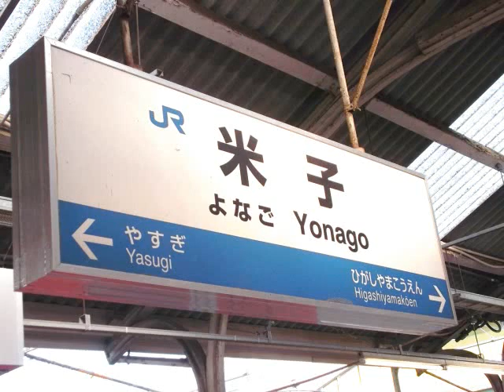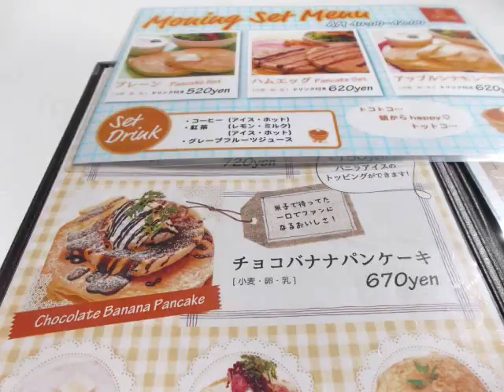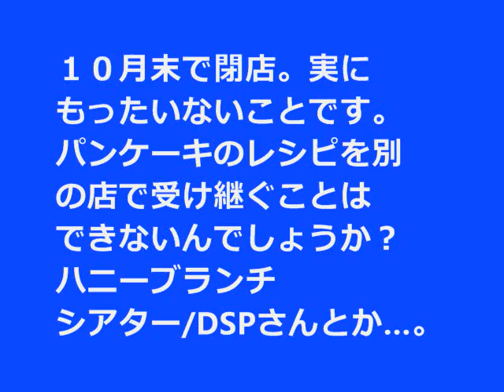残念！ トットコパンケーキ閉店！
閉店日:
2015年10月31日